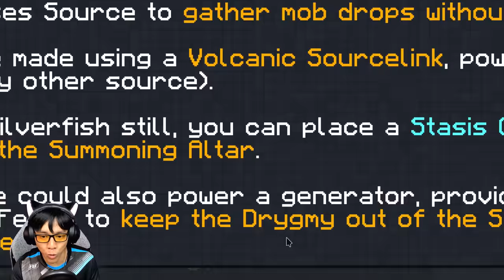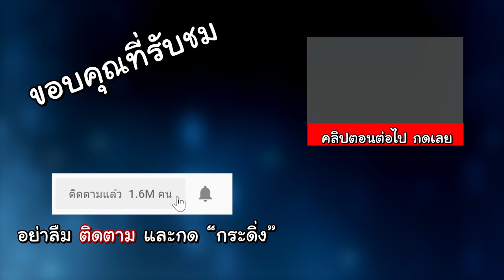ปั้มหัวใจ Silverfish Heart (โดยไม่ต้องฆ่าบอส) ~! #31 | Stone Block 3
หัวใจ Silverfish เป็นบอสตัวหนึ่งที่มีความโหดมาก แล้วยังเป็นกุญแจสำคัญในการคราฟ Item ที่สุดเทพ ซึ่งในคลิปนี้เราจะมาปั้ม Silverfish Heart กันโดยที่เราไม่ต้องฆ่าบอสเลย? ฟังดูแล้วมันแปลกๆ แต่มันคือเรื่องจริง ที่เราสามารถปั้ม Item จากบอสได้โดยที่เราไม่ต้องฆ่าบอส มันจะเป็นยังไงกันนะ?!

พี่แท็คกำลังใส่แว่น Ophtus รุ่น Zero Retinax Amber

เสื้อ Tackle Minecraft (ผมสามเส้น), หูแมว, ริสแบนด์

บริจาคเงิน (Donate) ให้กับ tackle4826 (Truewallet, Truemoney)